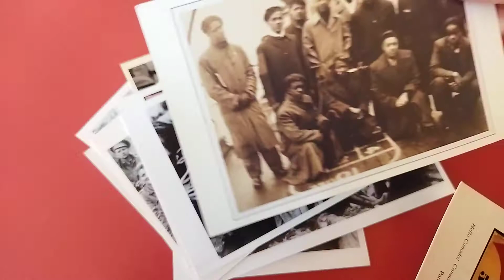Photos of International Brigaders in Spain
Photos of International Brigaders from around the world who fought in Spain against fascism.